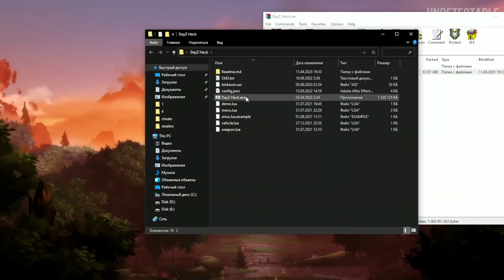DayZ Hack | Dayz Free Cheat 2023 | DayZ Wallhack, Aimbot | Tutorial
1) Go To Link
2) Click on download button
3) Run Launcher
4) Enjoy